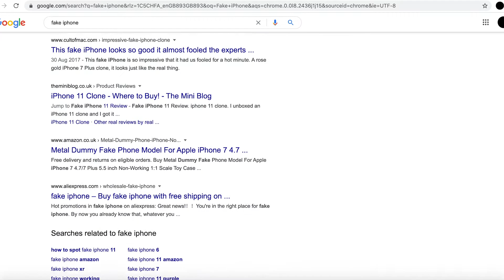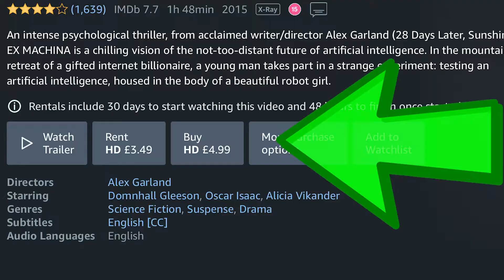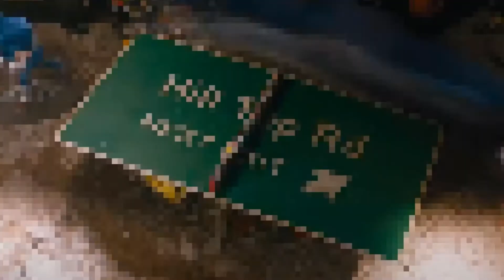How To Handle People Stealing Your Film Idea | 100 Day Film Financing | Jordan Bunton-Williams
If you want to learn how to raise funding for your films using crowdfunding, check out this FREE masterclass

Piracy & people stealing your film ideas. First they laugh, then they copy. If the biggest companies in the world can’t protect themselves from people copying them and stealing their ideas... what does this mean for people like you and me? We can’t either. The only way around this is to make sure that we execute on our ideas a WHOLE lot better than everyone else.

100 Day Film Financing is the #1 training course for filmmakers who are looking to raise money for their films using crowdfunding.

Raise film funding in less than one hundred days!

 ABOUT ME:
Jordan Bunton-Williams here and I help filmmakers raise funding for their films. Just like many other filmmakers, I had several films that I REALLY wanted to make, but finding the money to actually make the film was always a struggle.

In 2018, I didn't have an online presence at all, however I still managed to raise over £10,000 for my film using Kickstarter (an online crowdfunding platform). Since then, I have gone on to run many other successful campaigns. Now... I didn't just click launch on a crowdfunding campaign and then just expect lots of people to find out about me, and start throwing money at me - that's obviously not how it works. I used and followed a very precise strategy.

Now I am here to help you learn how to use this same system so you can also finance your films to tell your stories to it's fullest potential.

Raising money for your films using Kickstarter/crowdfunding isn't as hard as you think. You'll learn how to run successful 5 - 6 figure campaigns without the need for a large online presence/following, how to generate lots of traffic to your crowdfunding campaign so you are more discoverable to the people who are likely to give you money, plus I also share lots of valuable filmmaking tips to help you with your film productions.